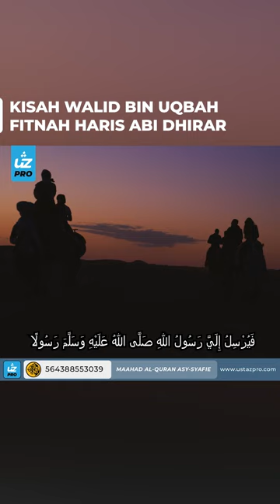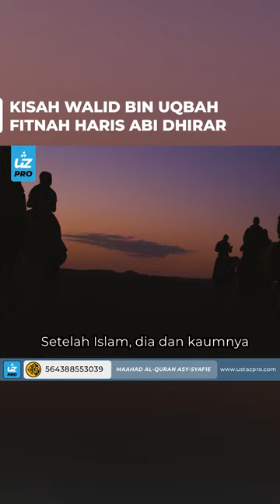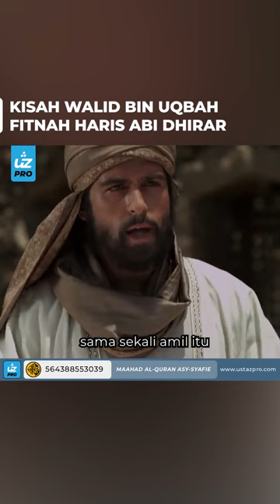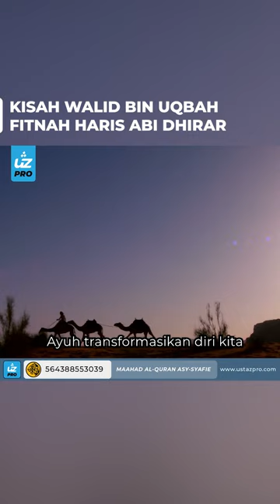KISAH WALID BIN UQBAH FITNAH HARIS ABI DHIRAR - Ustaz Pro